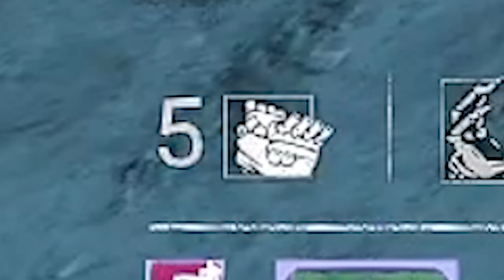This Is Why This Perk Got NERFED!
We're Gonna Live Forever recently got BUFFED to have conditionless endurance and heal dying state survivors at 150% speeds! Today, I queued with three of my friends, and we played with the sole intent of seeing how long we truly could live, pairing this perk with Botany and a medkit!